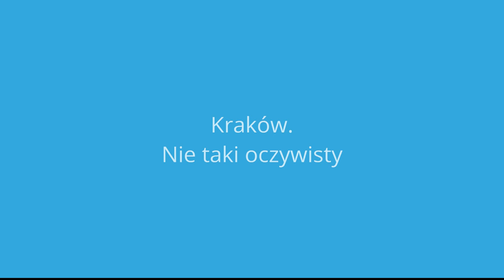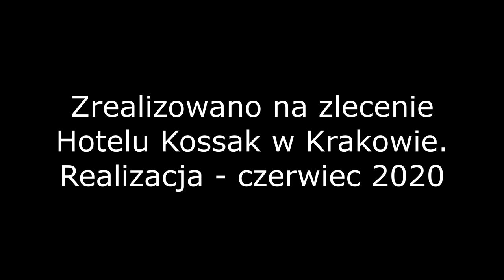Kraków. Nie taki oczywisty. Kamienice Teodora Talowskiego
Dziś Jolanta Polańska zabierze nas na spacer po nieoczywistym Krakowie. Poznamy kolejną fascynującą postać i niezwykłe obiekty architektoniczne, o których istnieniu, niewielu turystów zdaje sobie sprawę.